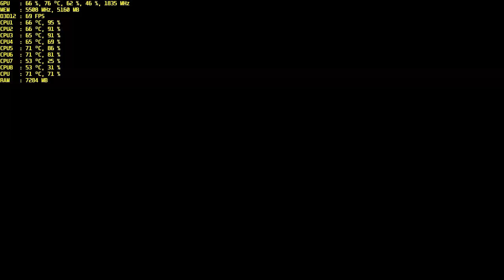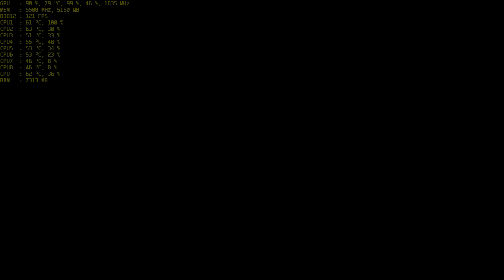Forza Horizon 3 Game-Play "more will come"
i7700K  OC to 4.8Ghz
Phanteks ENTHOO PROM Titanium Green
Corsair Dominator Platinum 16GB 3200Mhz
2xSAMSUNG 850 EVO 500GB RAID 0
MSI GeForce GTX 1080 Ti Founders Edition
Corsair AX-1200i
ASUS TUF Z270 Mark 1
Logitech G403 PRODIGY WIRELESS
Logitech G810 ORION SPECTRUM
Logitech G640 LARGE CLOTH GAMING MOUSE PAD BF1
Fostex T50RP – Version 1 mayflower electronic's
MayflowerElectronics-Desktop Objective2 with ODAC Rev B with RCA Jacks
AKG P220
Windows 10 pro
Acer 27-Inch Predator XB1 Gaming Monitor - XB271HU